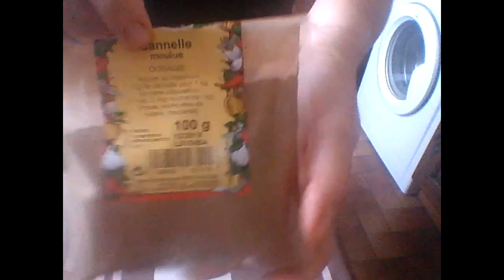RICETTA RAPIDA : CROSTATA DI MELE E CANNELLA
INGREDIETI :
1 PASTA FROLLA O SFOGLIA O BRISEE'
4 MELE TAGLIATE A FETTINE
CONFETTURA DI ALBICOCCHE
ZUCCHERO VANIGLIATO
CANNELLA INPOLVERE

FORNO 180° 30-35 mn